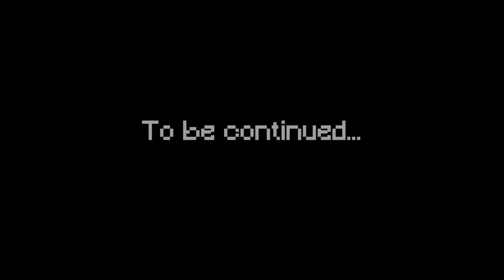Making Alliances! - Legends SMP Ep. 3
Minecraft Legends SMP is a Minecraft 1.19 modded Minecraft server with my friends!